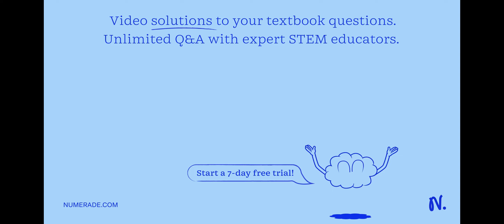A sample of CO2 is sealed in a metal container at 300K. The pressure inside the container is 6 a. W…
A sample of CO2 is sealed in a metal container at 300K. The pressure inside the container is 6 a. What is an estimate of the pressure inside the container if you cool the box to 100K? At this temp, CO2 is a solid.